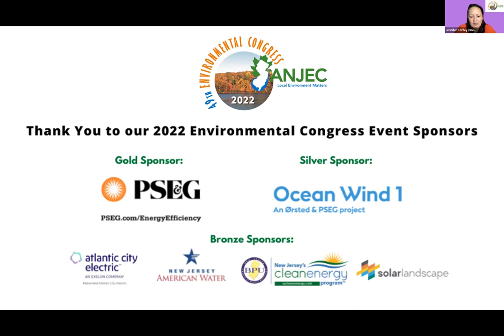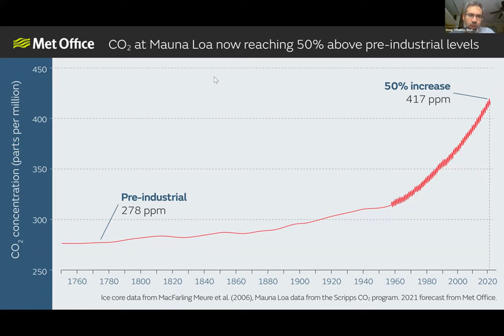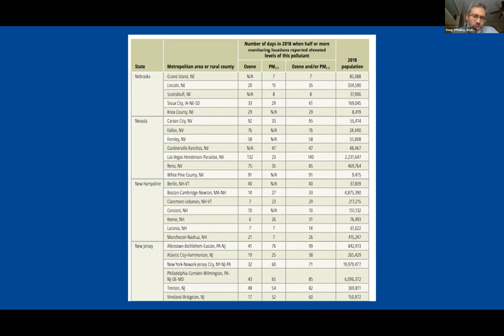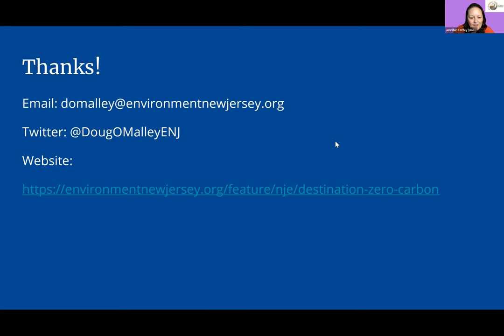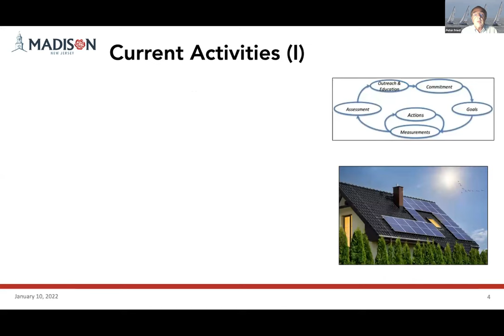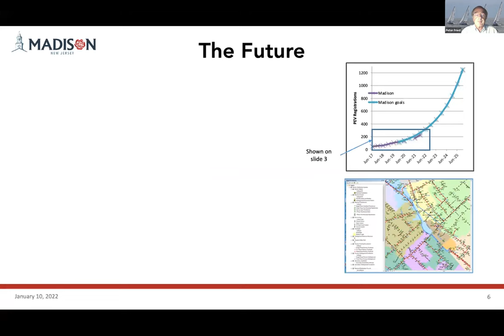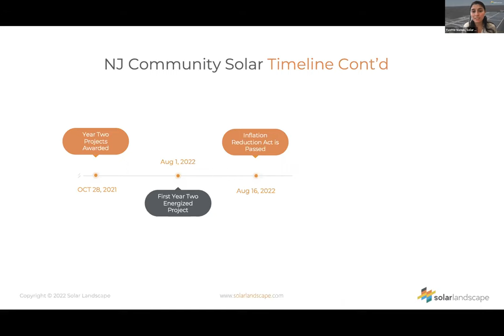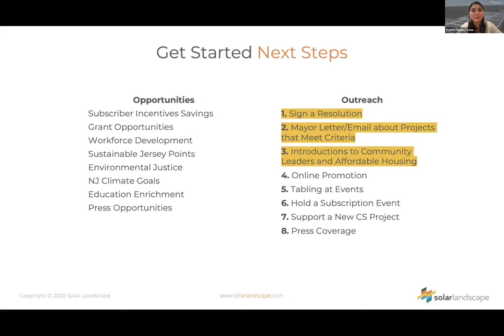2022 Congress -Planning for Clean Energy Infrastructure in Your. Town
October 13, Noon